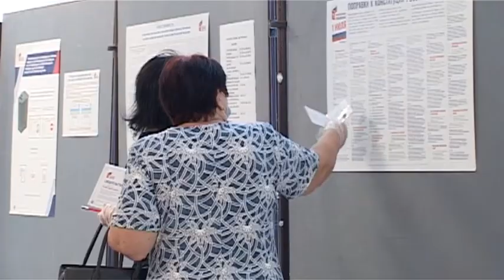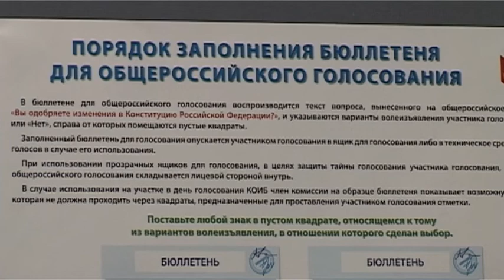Проголосовать по поправкам в Конституцию зареченцы могут на дому и в стационаре